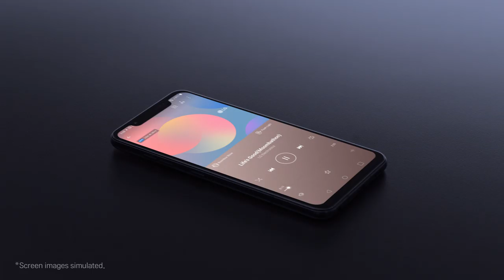LG G8S ThinQ Feature Video: Sound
Sound waves can’t be seen but can be felt. Feel the immersive surround sound made by LGG8SThinQ.
*Release date, specs, and back cover logo of the LG G8S ThinQ may vary according to the country.